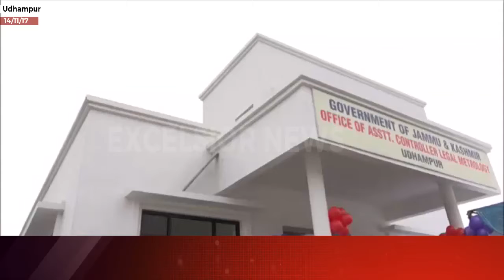Zulfkar claims legal metrology deptt strengthened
| Excelsior News |